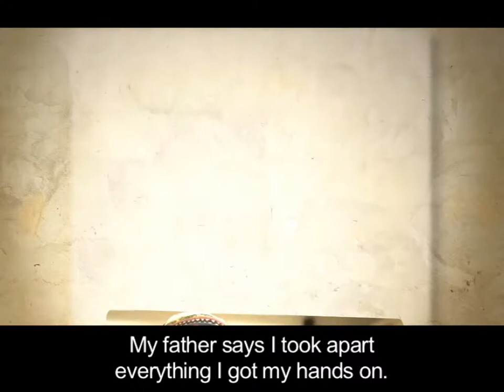Winds of Change: 20 Years of MSEL part 1